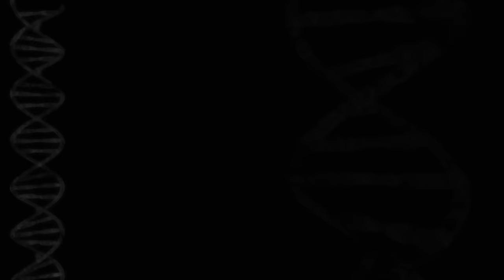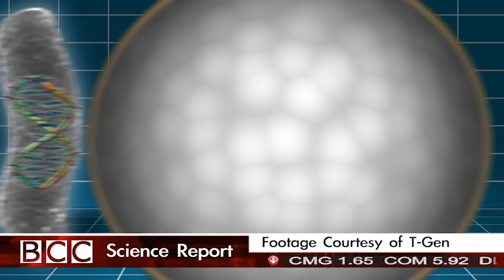Lizard Boy | Full Sci-Fi Horror Movie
Lizard Boy - If you were a brilliant geneticist, working on a secret government genetic engineering project, and your fiancee dumped you because your sperm were not viable, what would you do to resolve your mid-life crisis? Dr. Gino Conti creates his own son by combining reptilian and human DNA, but discovers fatherhood an extraordinary challenge when his son's anger management issues include eating people.

2011
Stars: Pete Punito, Damon Gregory, Steven Zeigler